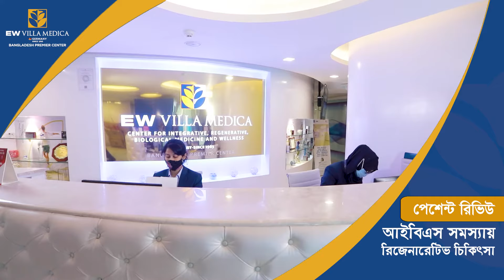সুস্থতার গল্প- আই বি এস সমস্যায় চিকিৎসা | পেশেন্ট- মোঃ জাহাঙ্গীর | EW Villa Medica Bangladesh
পেশেন্ট মোঃ জাহাঙ্গীর EW Villa Medica Bangladesh এ আই বি এস সমস্যায় জানাচ্ছেন তার চিকিৎসা অভিজ্ঞতা।

অ্যাপয়েন্টমেন্ট নিতে আজই যোগাযোগ করুনঃ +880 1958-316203 | 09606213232 | প্রতিদিন (সকাল ৯টা- বিকাল ৫টা)

Address- Navana Newbury Place, 4/1/A (5th floor), Sobhanbag, Mirpur Road, Sher-e- Bangla Nagar, Dhaka-1207, Bangladesh.